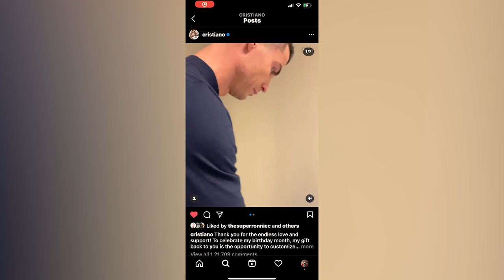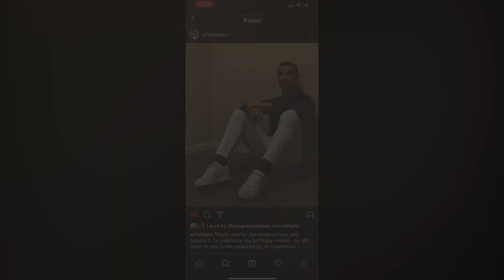UNBOXING CRISTIANO RONALDO'S GOLD NIKE AIR FORCE ONE .ONLY ONE IN WORLD ! (2021)+ ON FEET REVIEW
Welcome to my new channel GANESH NARVEKAR .This is third vlog so i appreciate you for tuning in ! You may also know me as The Goa Lad !! In this vlog i am review/unboxing Cristiano Ronaldo Gold Nike Air Force One 2021.  .This is a new channel which will have exclusive vlogs ,sneaker and fashion related content and luxury lifestyle with vlogs from Goa and all over the world !! looking forward to having you all with me in my epic journey !!